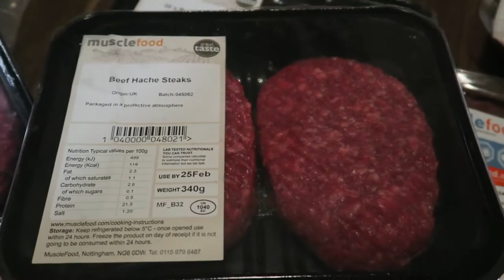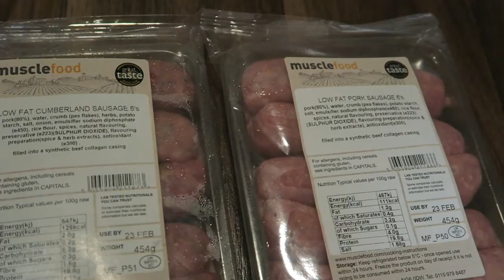MY CLOTHING LAUNCH - Consistency Ep. 40